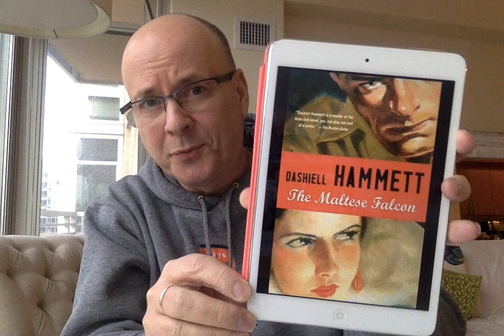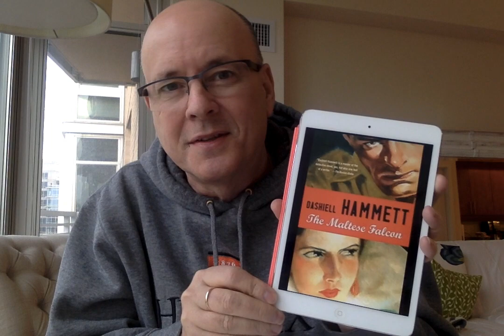The Maltese Falcon by Dashiell Hammett - Book Chat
The Maltese Falcon by Dashiell Hammett originally published in 1930 in the US.

Chasing Zeus: A Journey through Greece in the Footsteps of a God by Tom Stone
Delphi: A History of the Center of the Ancient World by Michael Scott